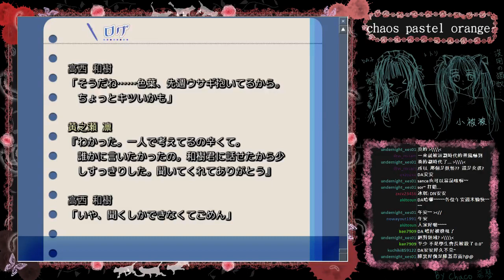[DA實況] 驚悚戀愛- Chaos Pastel Orange Part.14